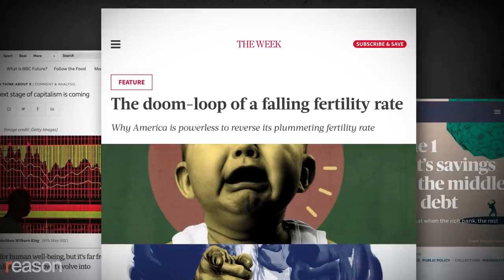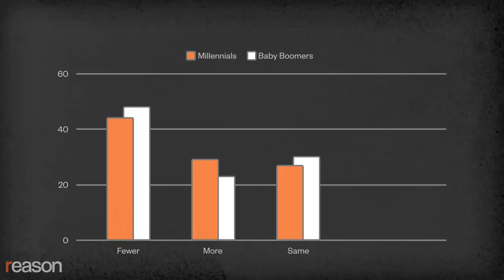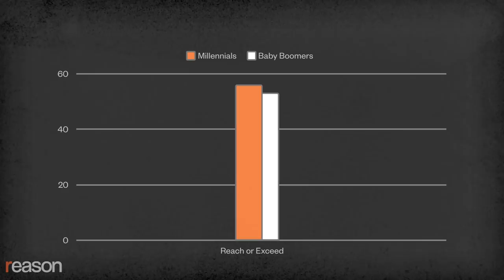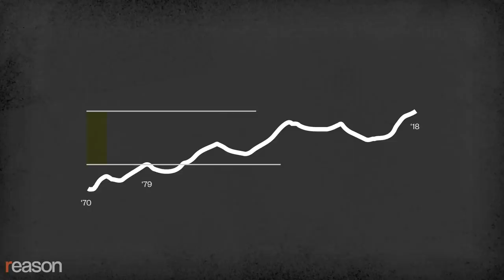3 Myths About American Decline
Politicians and the media are telling bogus stories about falling fertility rates, rising inequality, and supposed lack of economic mobility.

The American Enterprise Institute sociologist Scott Winship says that Americans are prone to believing "declension narratives," or stories about how the Golden Age ended sometime in the past and we have the bad luck to live in a world that is uniquely awful, unfair, and corrupt. Three of today's most prominent and influential declension narratives hold that we're having fewer children because they cost too much money, the rich have captured all the economic gains of the past several decades as income inequality has increased, and that economic mobility has effectively ended.

Winship says such stories are incomplete at best and completely false at worst. He finds that millennial women are more likely to hit their fertility goals than boomer women, strongly suggesting that having fewer children is a cultural choice, not an economic hardship. The Gini coefficient, which measures inequality, has stayed relatively flat since 1989, especially when after-tax transfers are taken into account. Over the same time period, the inflation-adjusted median household income has increased by about $25,000 even as poverty has declined. Contrary to scare stories about younger Americans doing worse than their parents, Winship finds that about 70 percent of 30-year-olds are doing better than their parents at the same age.

For a full discussion of these topics between Nick Gillespie and Winship, go here. [Swapped out original link, which went straight to his general profile; this one is the specific recording.]

Produced by Noor Greene; written and narrated by Nick Gillespie; audio by Ian Keyser; additional graphics by Isaac Reese.